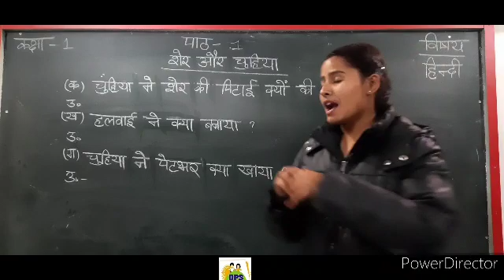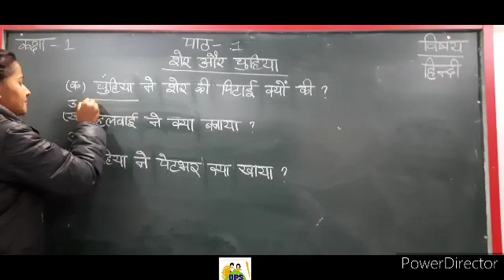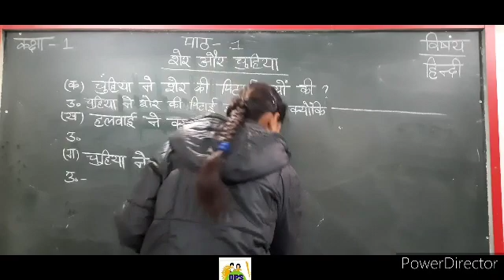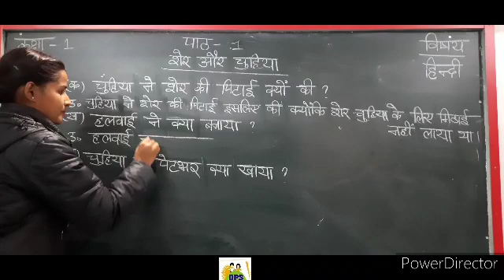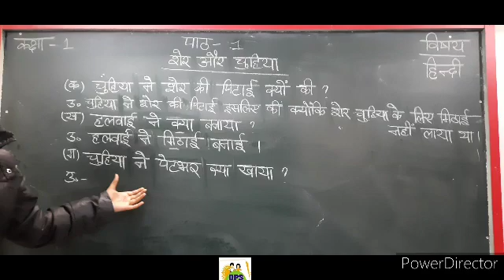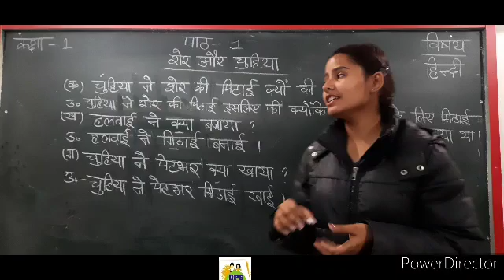DPS kids, Class-1 Chap-1, sub- Hindi 22-2-21